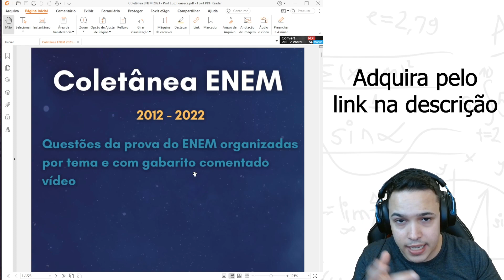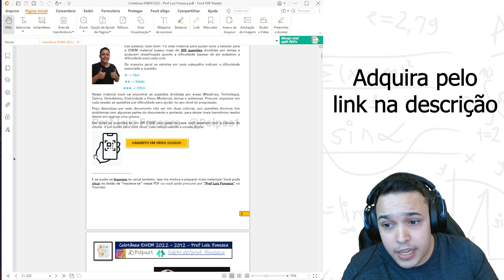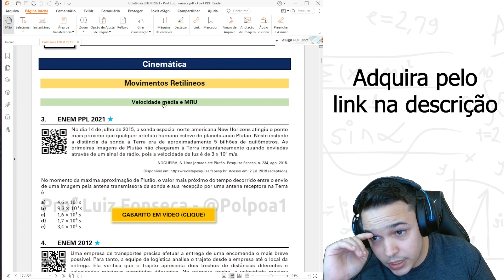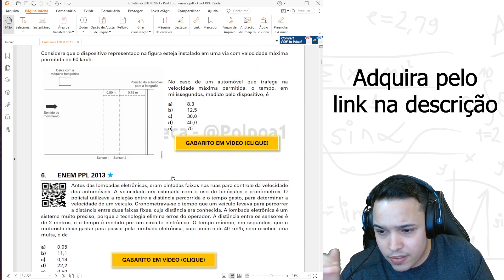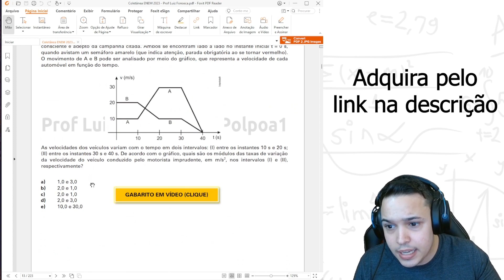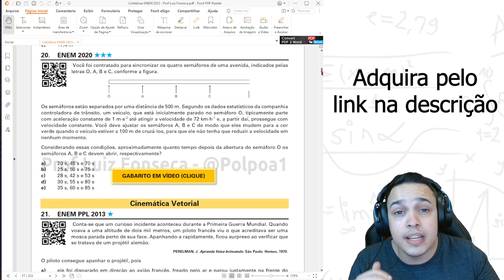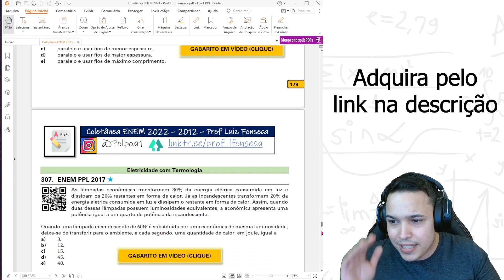Tour pela coletânea do ENEM